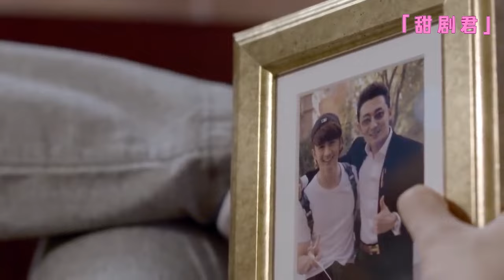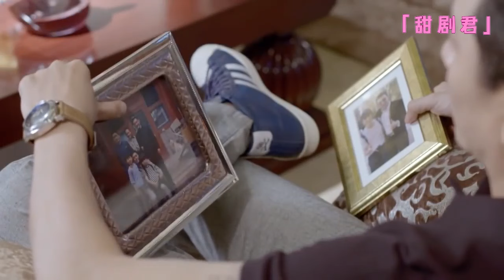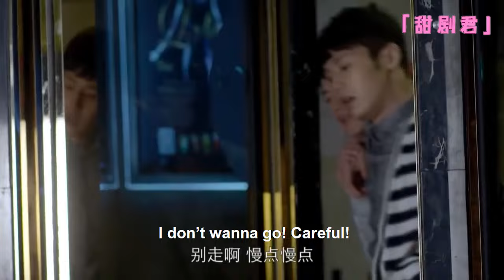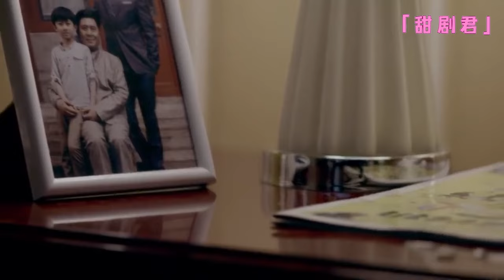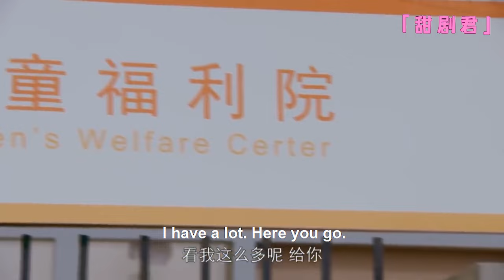【Full Movie】Poor girl attended a wealthy family's banquet, but was favored by all the CEOs!